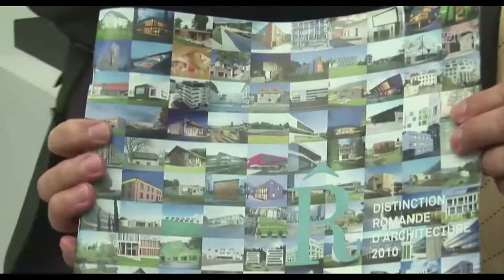Nouvelle Maladière, 10 ans déjà depuis le coup d’envoi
Le 17 février 2017, ça fait 10 ans que la nouvelle Maladière a été inaugurée. Le stade en a vécu, des aventures, depuis. Revivez les meilleurs moments de ces dix dernières années dans la cité imprenable: le but de Massimo Lombardo, l’entraînement du Portugal, le match du siècle face à St-Gall, les trois promotions de NE Xamax FCS, etc. etc.